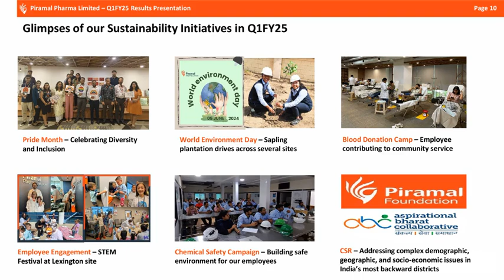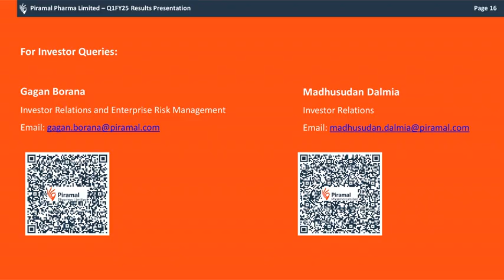Piramal Pharma Ltd Investor Presentation for Q1 FY25